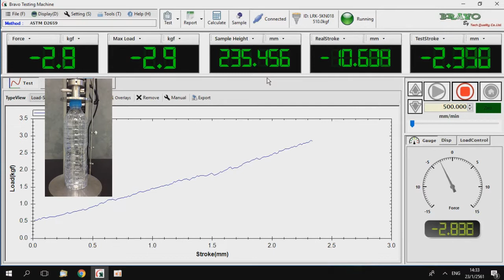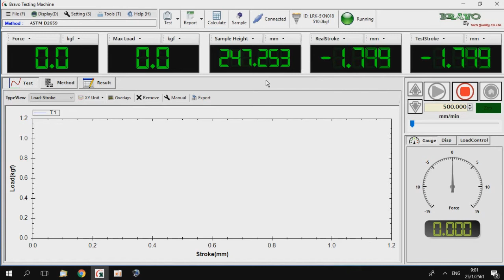Universal Testing Machine | เปรียบเทียบการทดสอบขวด PET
การเปรียบเทียบระหว่างการทดสอบขวดแบบใส่น้ำ
และไม่ใส่น้ำ ตามมาตรฐาน ASTM D 2659

บริษัท เทค ควอลิตี้ จำกัด
ผู้ผลิตและจำหน่ายเครื่องมือวัดและเครื่อง­มือทดสอบในอุตสาหกรรม